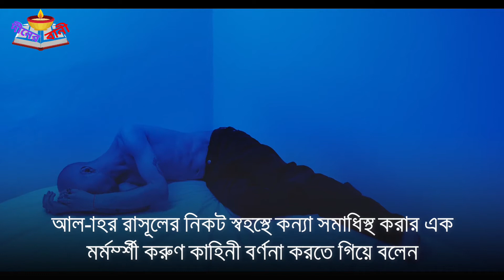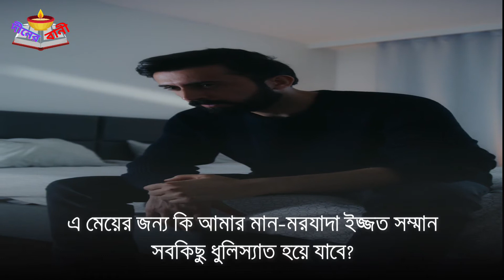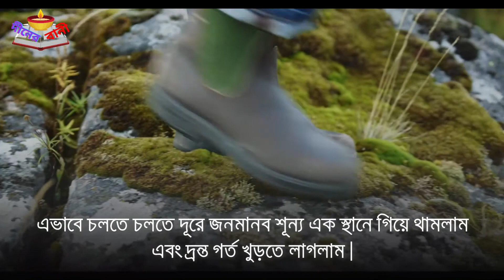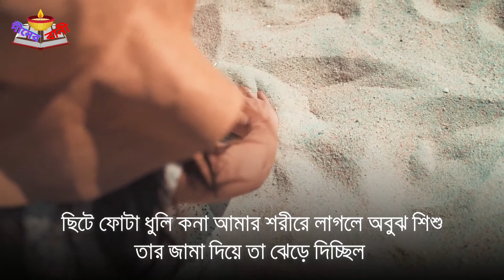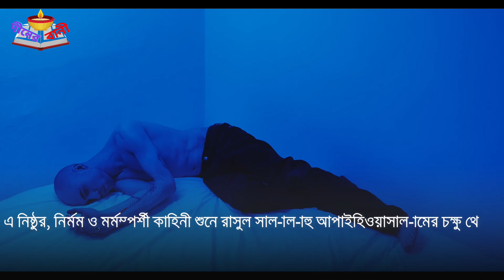যেভাবে ৩ বছরের অবুঝ মেয়েকে জীবন্ত কবর দিল নিষ্ঠুর পিতা II সত্য ঘটনা II islamic Educational Story